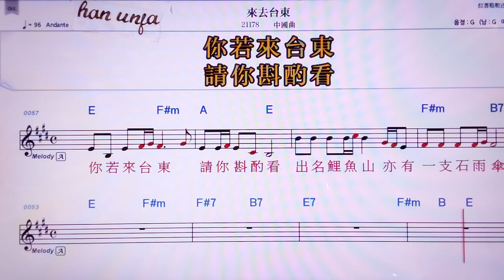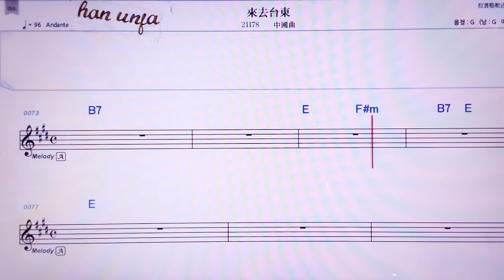💖라이취타이뚱/ 중국 곡 👍MR,노래방, 악보, 코드,Karaoke With Sheet Music